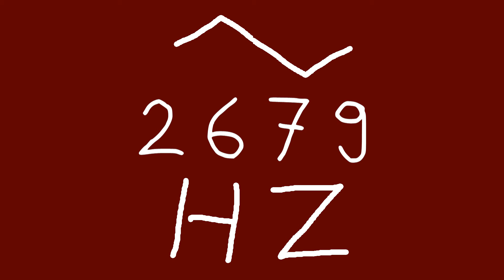2679 hz triangle